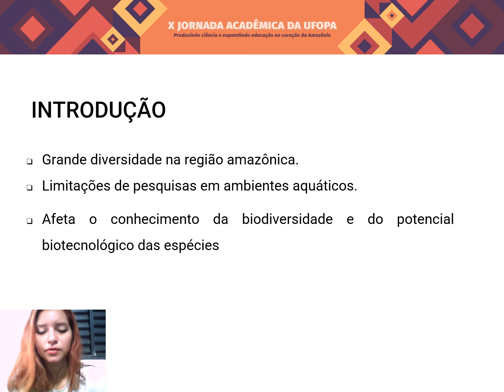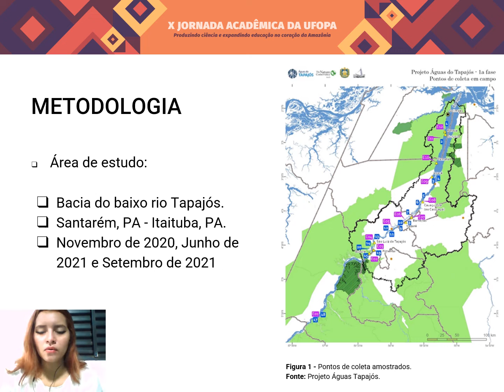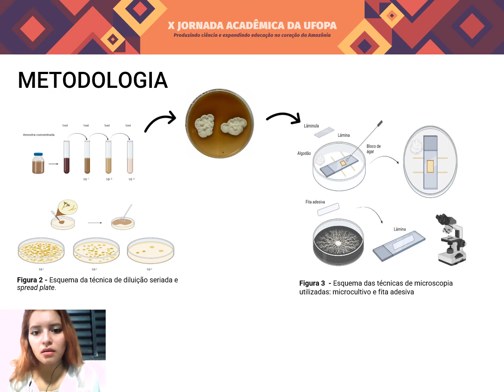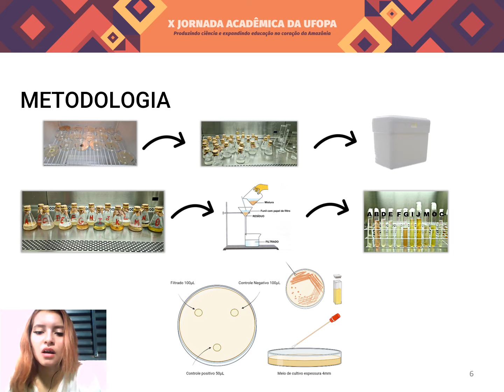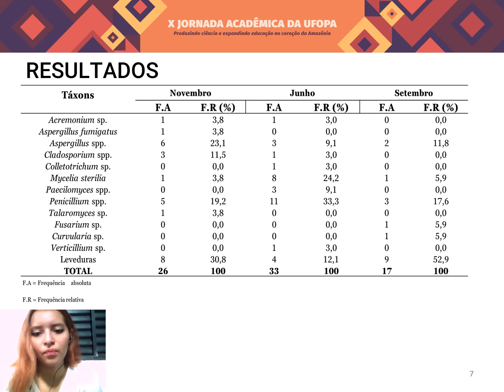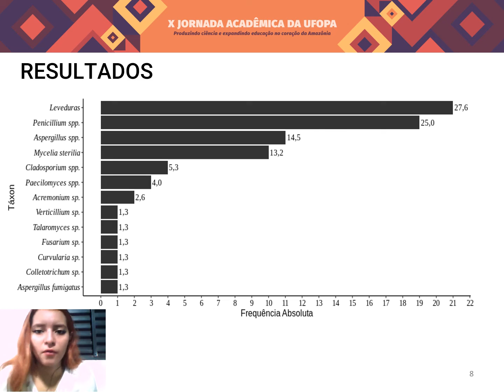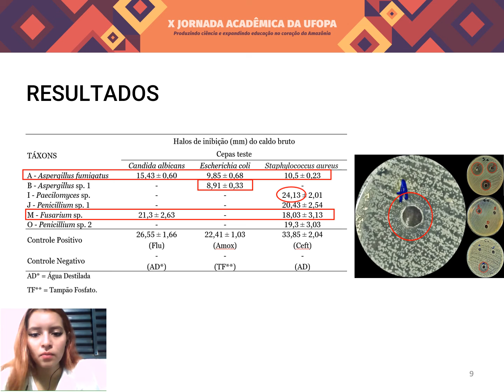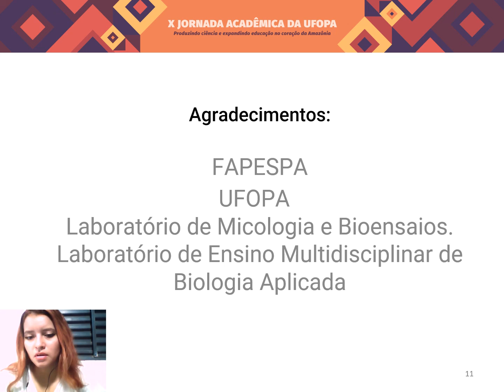DIVERSIDADE E BUSCA DE SUBSTÂNCIAS ANTIMICROBIANAS PRODUZIDAS POR FUNGOS EM AMOSTRA DE ÁGUAS .....